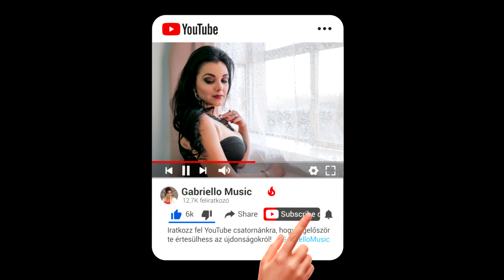Csocsesz - Kocsmadal (Muzsika Tv - Házibuli Attilával)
Zene és Szöveg: Gabriello
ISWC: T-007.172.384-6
Videó a Strong Records engedélyével.